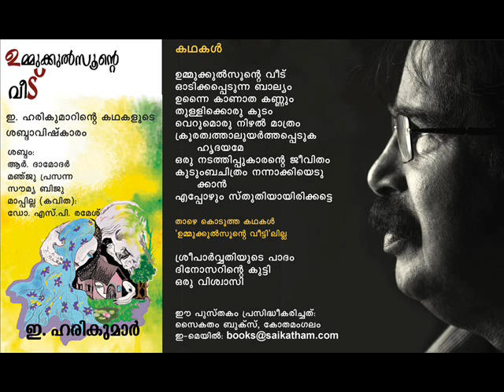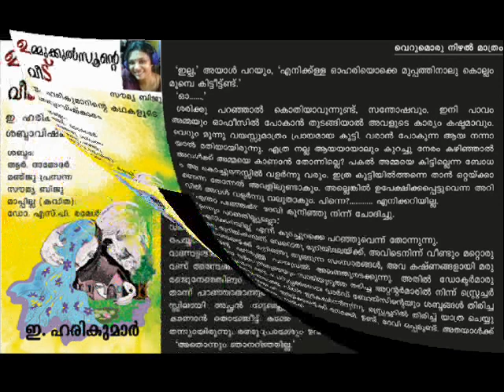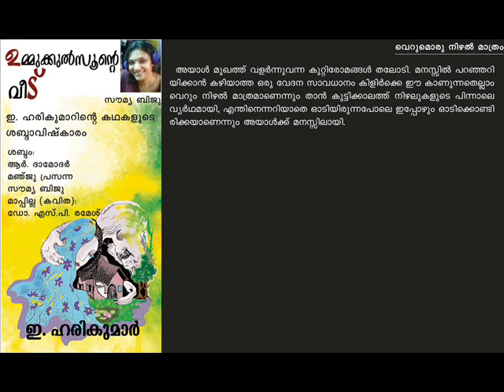വെറുമൊരു നിഴല്‍ മാത്രം - കഥ - ഇ. ഹരികുമാര്‍ read by Soumya Biju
വെറുമൊരു നിഴല്‍ മാത്രം - കഥ - ഇ. ഹരികുമാര്‍ read by Soumya Biju. 5th story in the collection of Ummukkulsunte Veedu by E. Harikumar. The printed edition is available from Saikatham Books, Kothamangalam. Recording managed by R. Damodar.